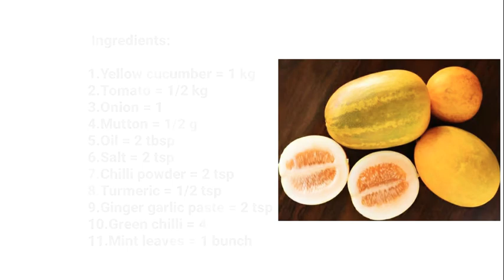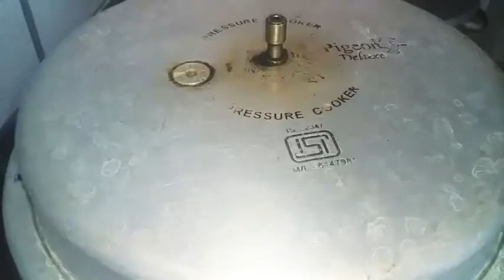Budma Tamate Gosht | Yellow cucumber recipe | by Zakira.